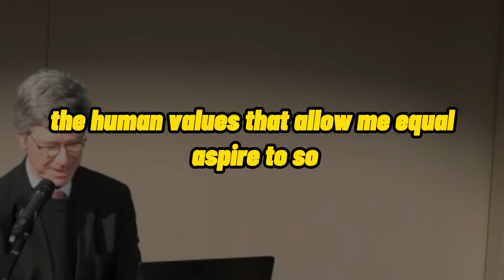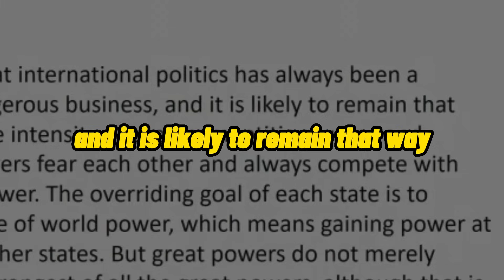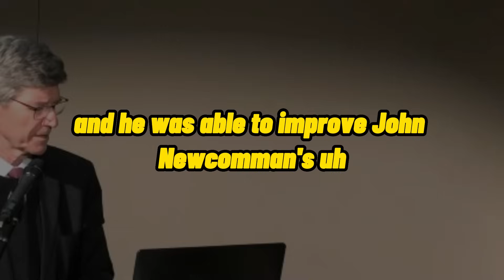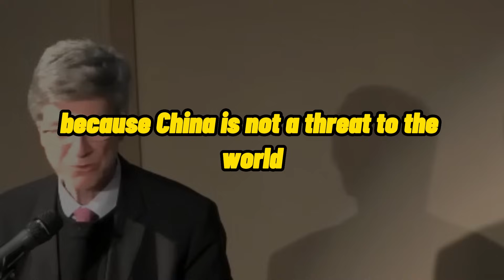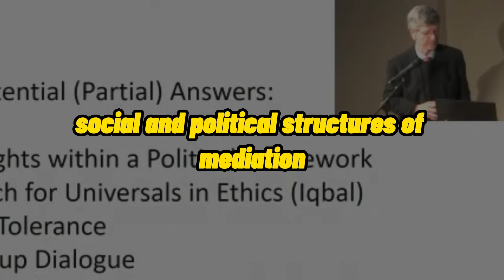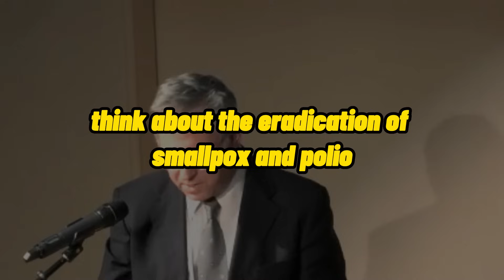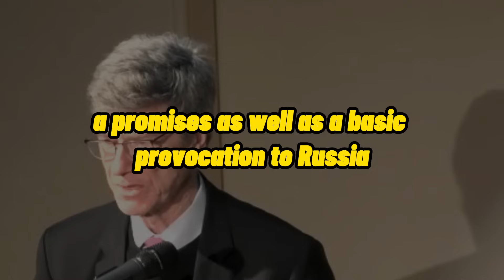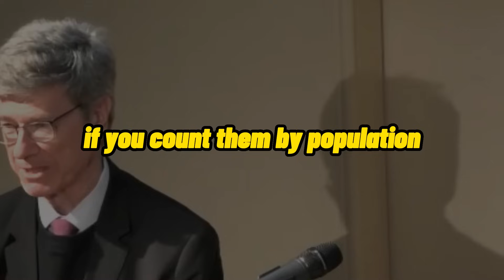JEFFREY SACHS FULL INTERVIEW ABOUT GEOPOLITICS OF A CHANGING WORLD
SUPPORT PROF. JEFFREY SACHS